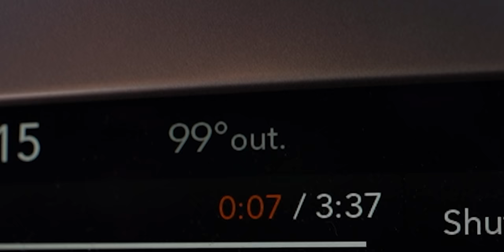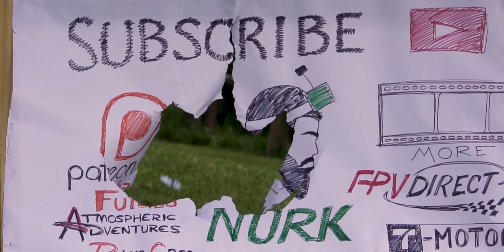Flying Drones INSIDE the Largest Mall in the USA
Very grateful for AirVuz to have brought us out for the YDSC national competition to check out all of the goings on! Hope you enjoyed coming along with us on the adventure.

Be sure to get your pre-order in for the Stay Flying Merch!
Mesh Back Hat aka the most comfortable hat in the world

Flight Controller: Hobbywing G2 // (for sale!)